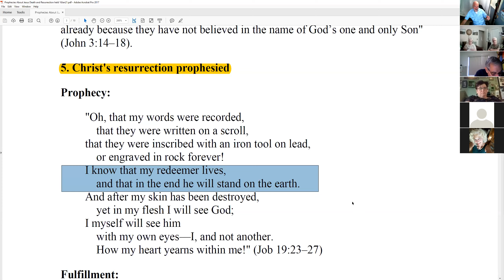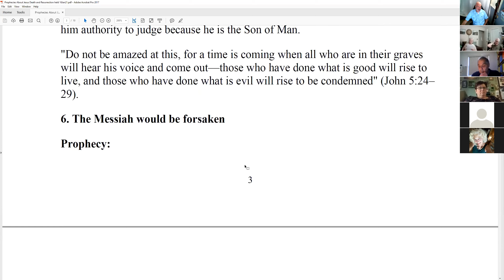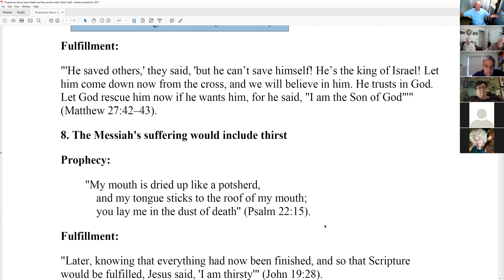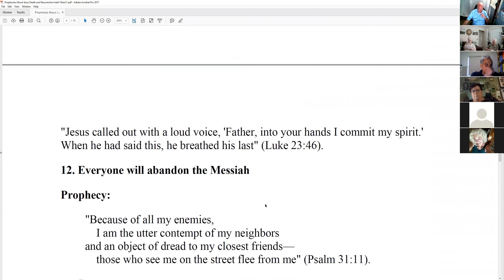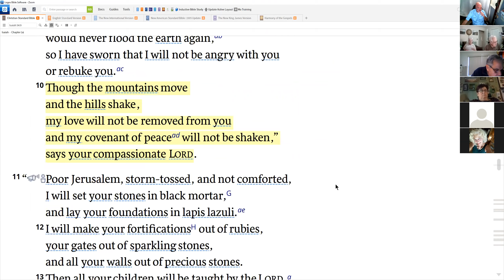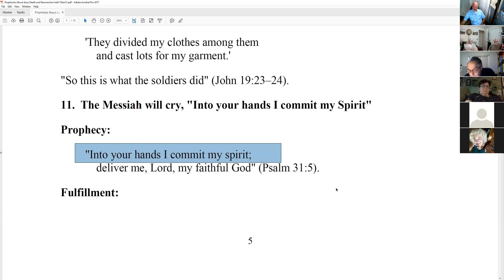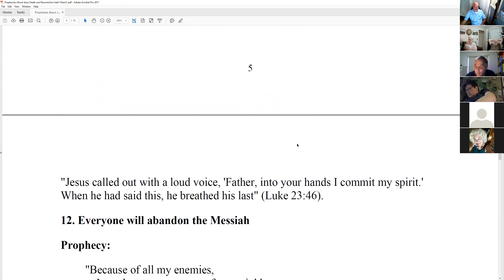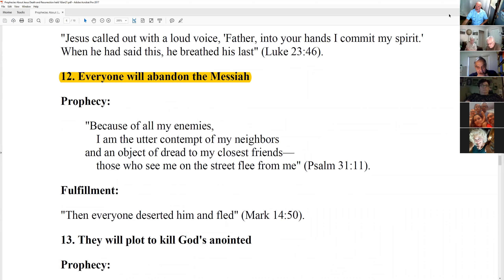Prophecies About Jesus Death and Resurrection (Part 2) held 16Jan21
FBO Truth Seekers class held 16Jan21. We continued our study of prophecy regarding Jesus Death and Resurrection from the Old Testament and carried out in the New Testament. Other discussions about heaven ensued as well.